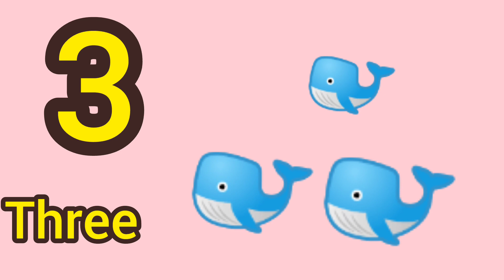learning number names 1 to 10 |numbers 1 to 10 for kids |easy learning video |YouTube videos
In this video we should learn number names 1 to 10 and spelling |spelling of number 1 to 10 for kids |easy way to learn numbers spelling and numbers 1 to 10